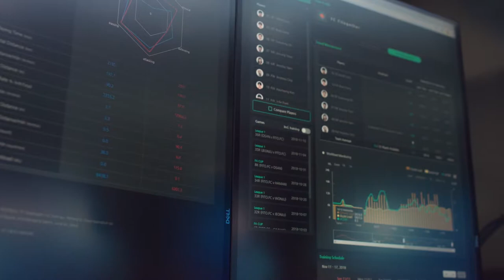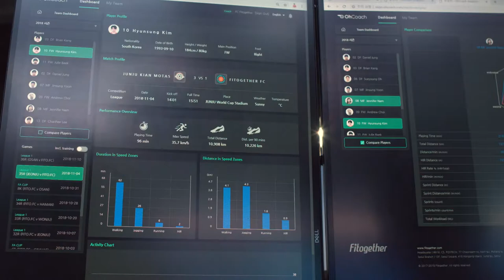Fitogether presente en Soccerex 2018